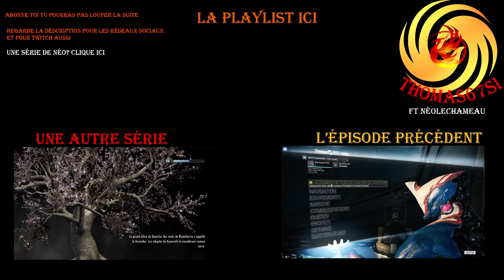Warframe épisode 9 par thomas67si (ft Sallyx) [FR] HD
Vous pouvez nous retrouver sur facebook, twitter (bientot) et twitch :)
Vous pouvez également faire un tour du coté des chaines des potos (a droite sur la chaine thomas67si) pour découvrir d'autres jeunes youtubeurs qui font différentes choses sur se vaste monde qu'es l'internet ;)